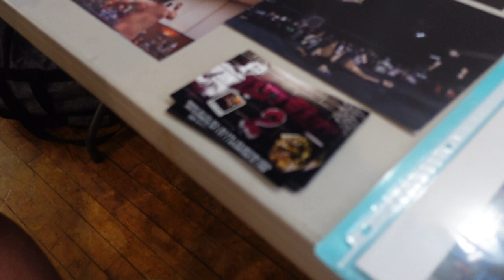Candid Moments at NFW - IndyTalks 92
Just a few candid clips of NFW 2nd Year Anniversary